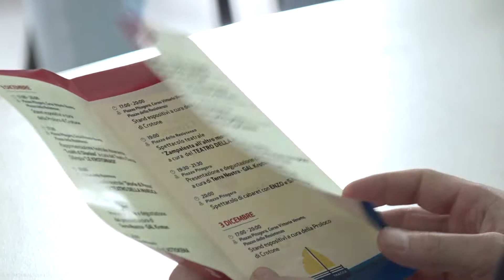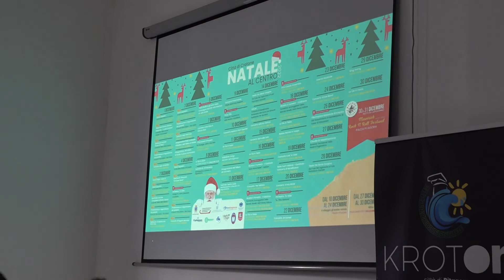CROTONE: PRESENTATI GLI EVENTI PER LE FESTIVITA NATALIZIE